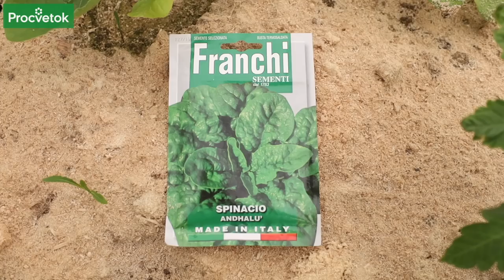ЕЩЕ НЕ ПОЗДНО ПОСЕЯТЬ ЭТИ ОВОЩИ В ИЮНЕ! Что посеять в июне для отличного урожая?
Что еще можно посеять в июне? Своим список проверенных овощей для посадки в начале лета поделилась научный сотрудник РУП Институт овощеводства Анна Пашкевич.

00:00 Вступление
00:16 Салат, укроп, петрушка, шпинат
00:50 Морковь, свекла, репа, дайкон
01:30 Кабачки, паттисоны, тыквы, огурцы
02:49 Фасоль, зеленый горошек, овощные бубы
03:24 Картофель
03:52 Капуста